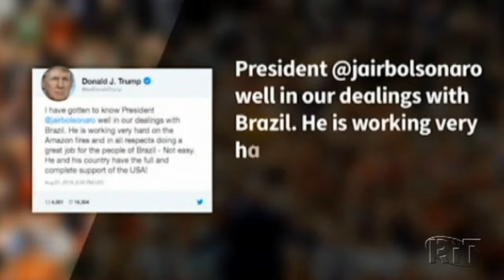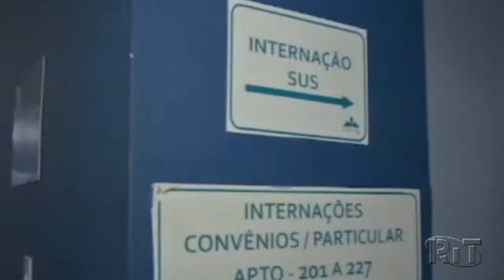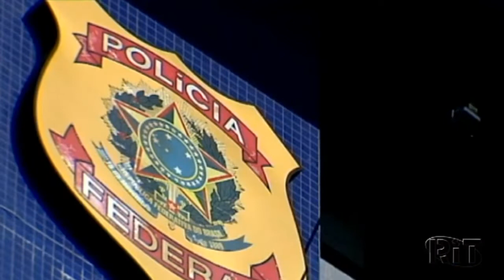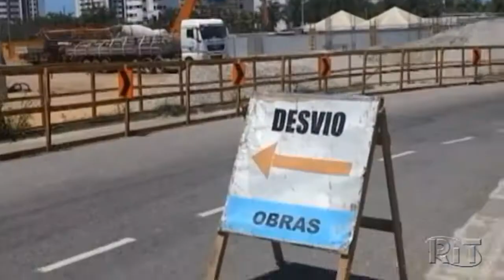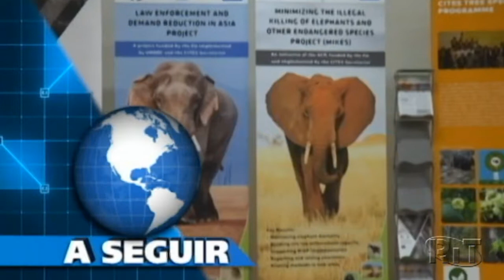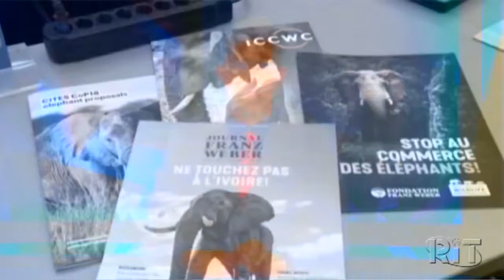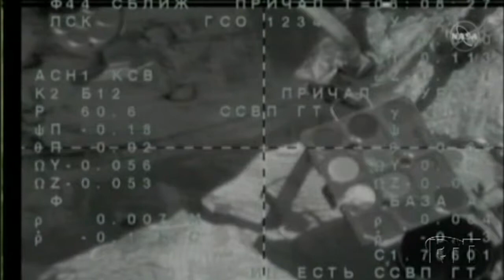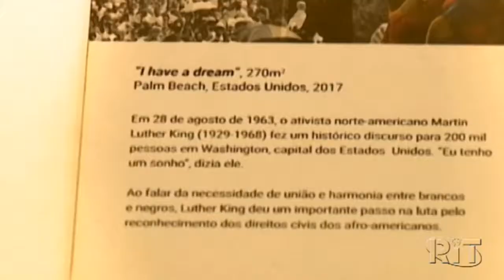Jornal das 22 - Edição 27/08/2019